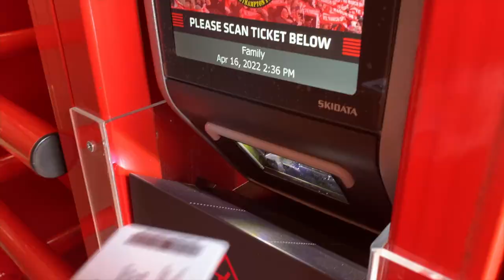Southampton FC 1-0 Arsenal | MATCHDAYVLOG | 2021/22 Premier League Season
Watch Southampton FC take on Arsenal at a 3pm Kick Off At St Mary's Stadium! Southampton come into this game after suffering a heavy defeat to Chelsea! Goal from Jan Bednarek helped southampton get the win over asenal!